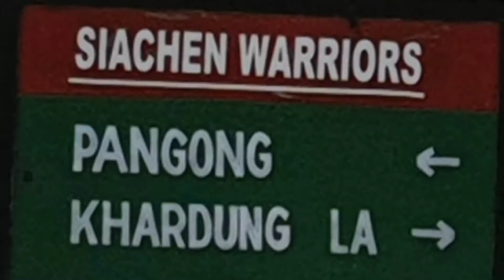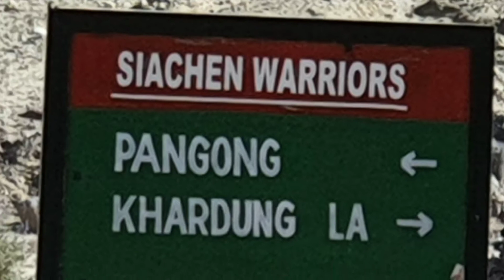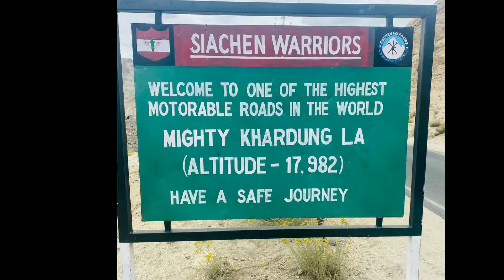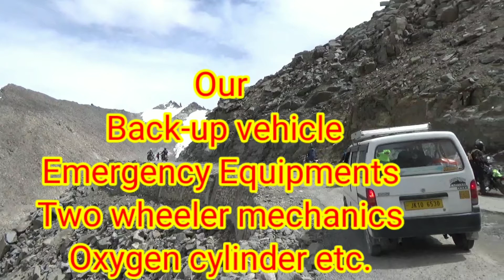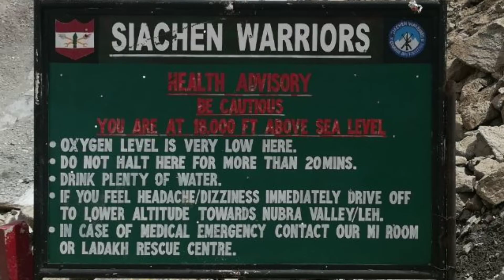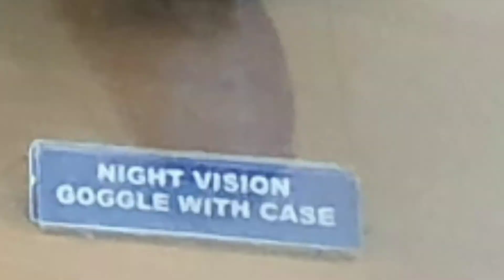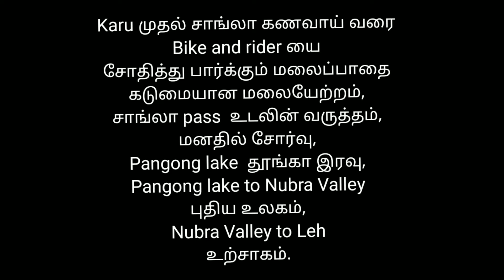Ladakh Trip August 2021 🍁🍁Nubra Valley to Leh 🍁🍁🍁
English and Tamil